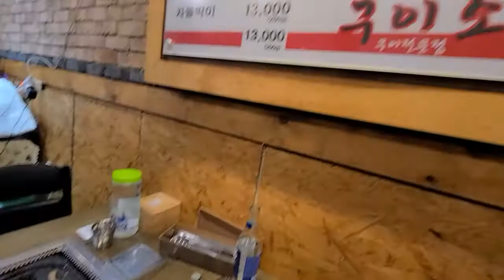소막창 200g 12,000원 최초 도전 Somakchang 200g KRW 12,000 for the first time